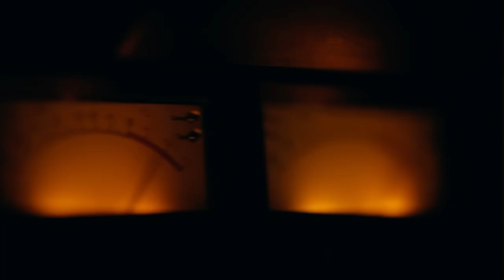Itaú - Bem-vindos aos próximos 100 anos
Campanha para o Banco Itaú.

Estrelando: Madonna, Jorge Ben Jor, Ronaldo, Marta, Fernanda Montenegro e Ingrid Silva.